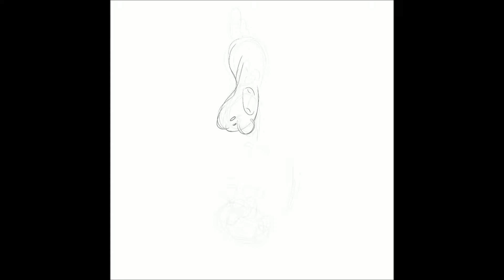“Help!” screamed Georgie.